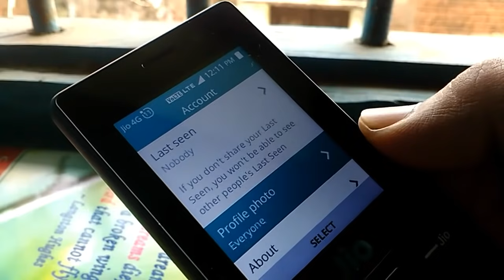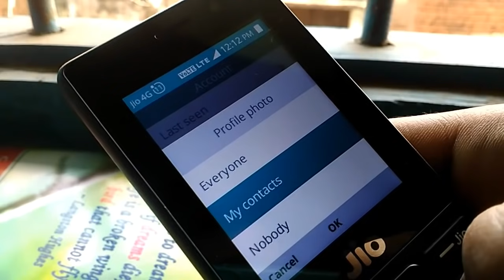How to hide WhatsApp last seen & nobody seen || WhatsApp dp In jio phone || Jip phone Tips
Jio phone